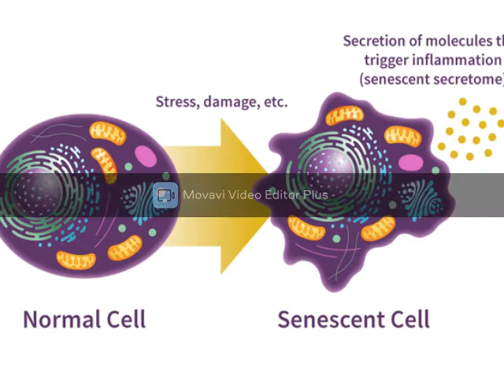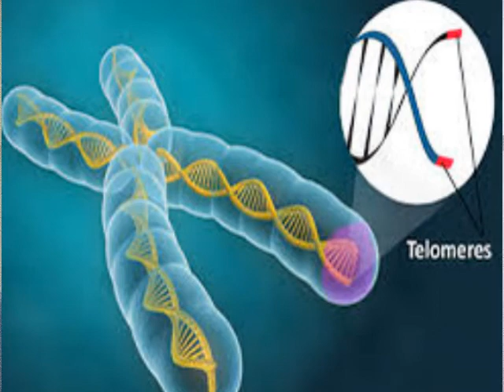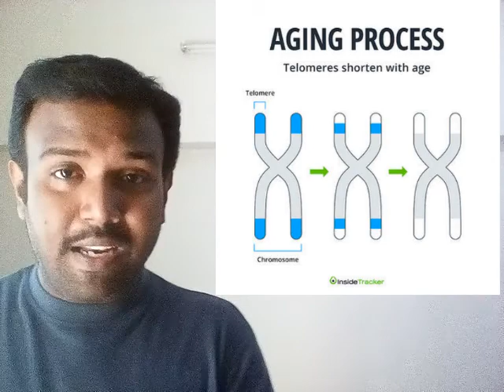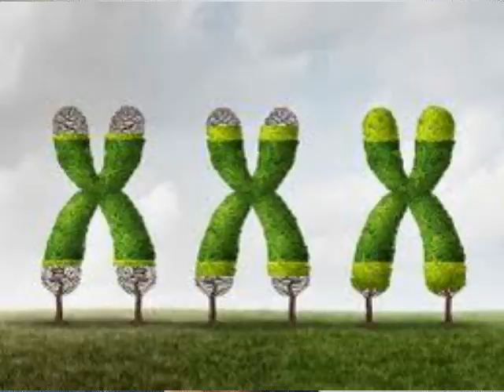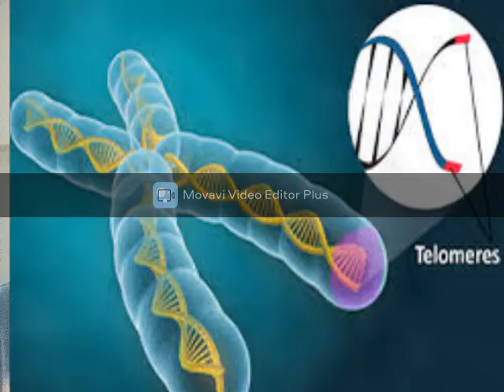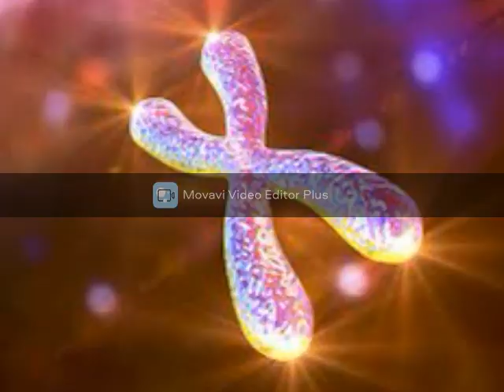வயதைக்குறைக்கும் REVERSE AGING TECHNOLOGY | REVERSE AGING EXPLAINED| KRISHNARAAJ INFORMATIVE.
A Video about the technology of reversing cellular age and extending human life.